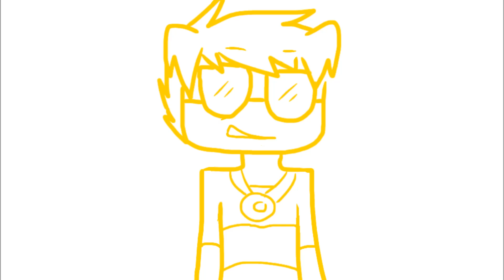ian no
AND THE TRUMPET
 Hooray for censorship by electric guitar

:U well, school's out for me but i'm still doing finals, I hope to be more active when those are out of the way, too! Enjoy this video!

Umm I don't know exactly where the audio is from but my source was from this video and I think they listed their source in the desc. soo-

downer